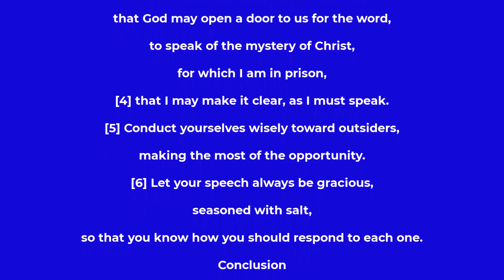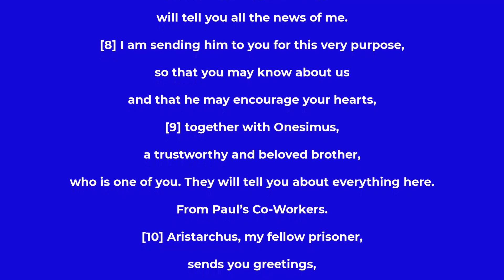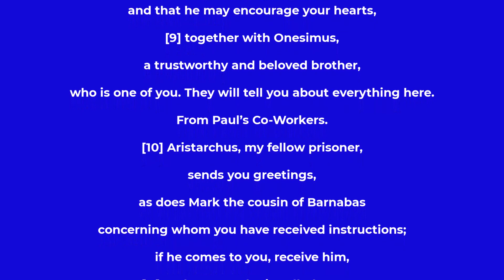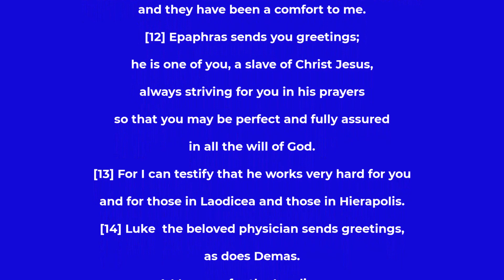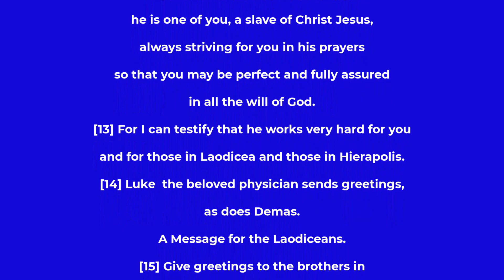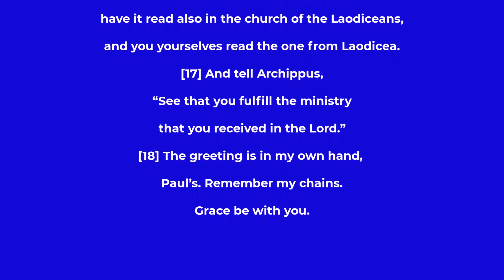Colossians chapter 4